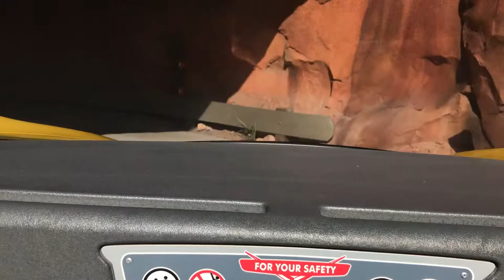Moke Bloke & Joke in Radiator Springs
Moke Bloke & Joke in Radiator Springs April 2018